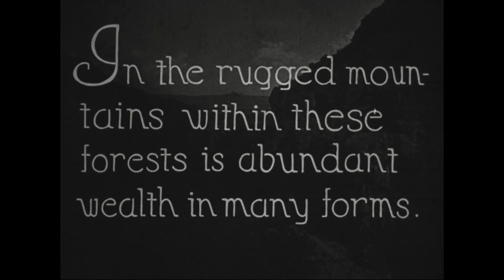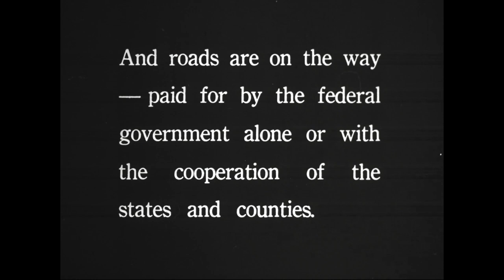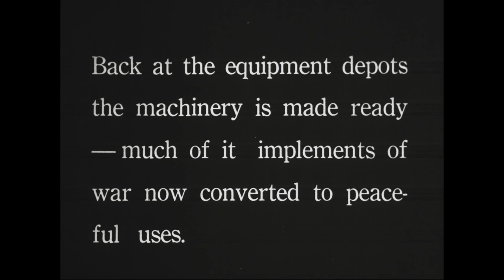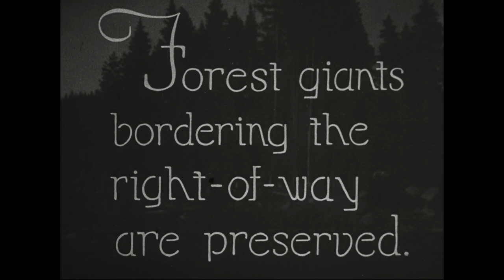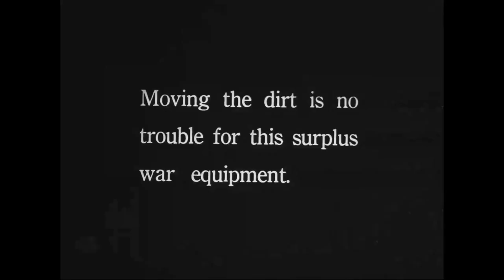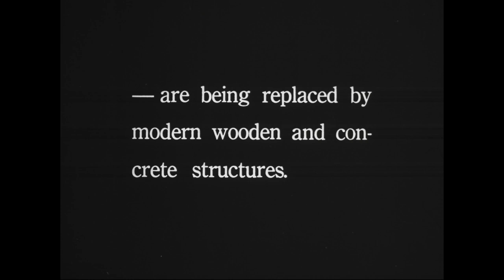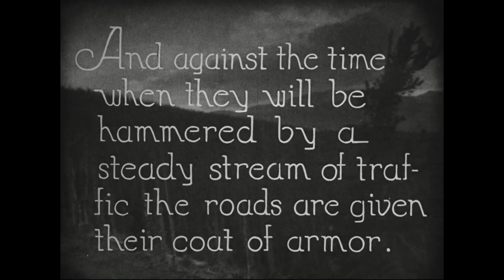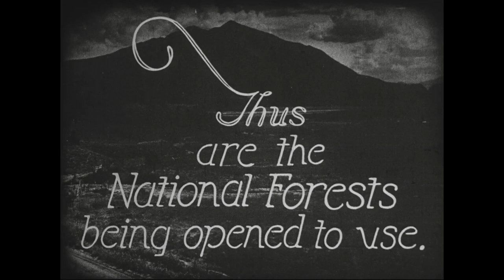Building Forest Roads (1921)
Creator(s): Department of Agriculture. Federal Extension Service.

Series: Motion Picture Films, ca. 1915 - ca. 1959
Record Group 33: Records of the Extension Service, 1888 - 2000

Scope and Content: Trees are cut, brush cleared, stumps burned, rock blasted, and roads graded and surfaced in Oregon's Crater Lake National Park. The film includes scenic shots of waterfalls and lakes in the Cascade Range and views of a forest fire.

Contact(s):
8601 Adelphi Road
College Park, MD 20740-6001